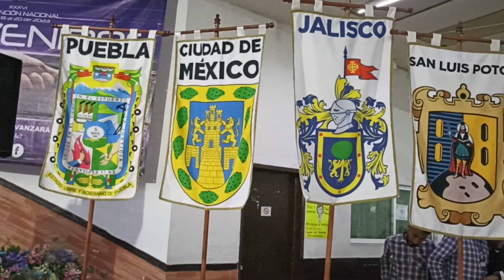Cecilia Ramírez Andrade cantando ya no estoy soa